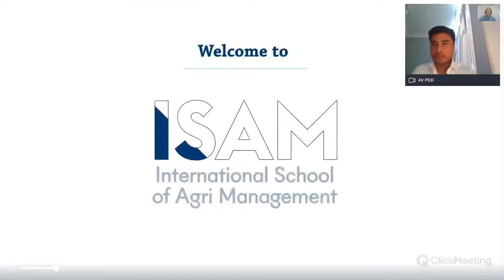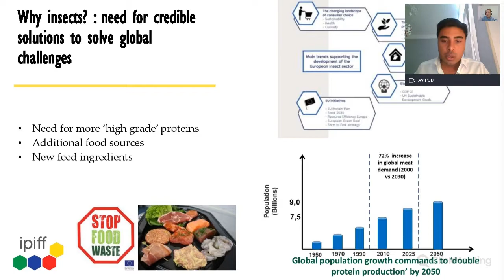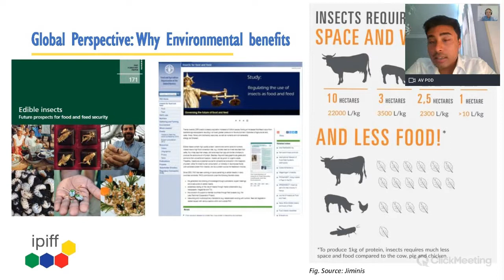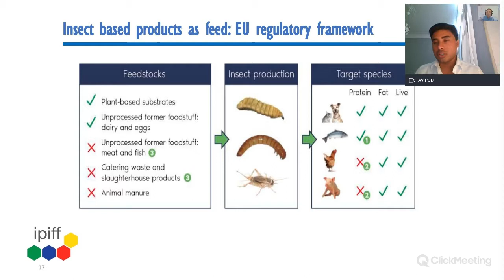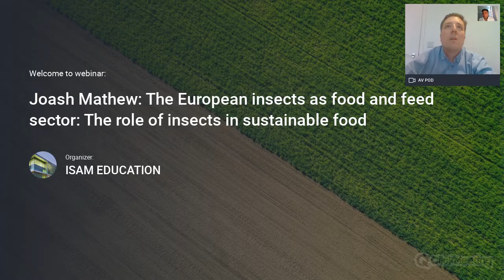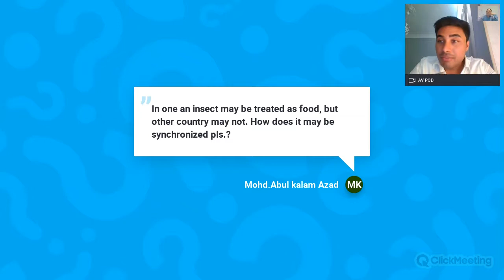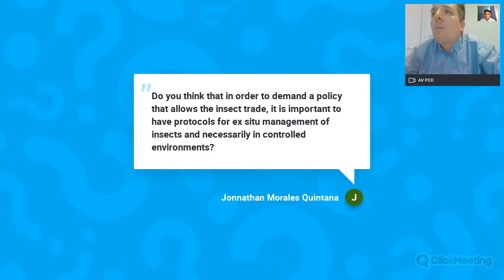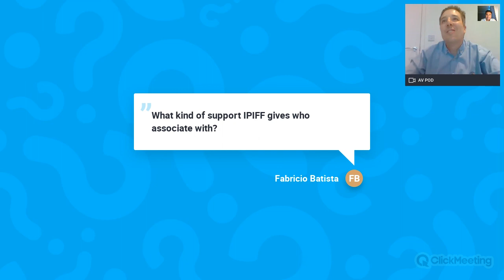Webinar - The role of insects in sustainable food & feed, by Joash Mathew, Ipiff